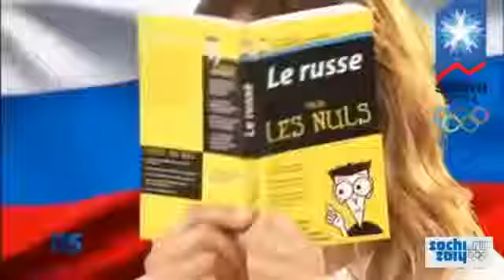РЖАКА!! Иностранцы учат русский перед олимпиадой Сочи 2014!